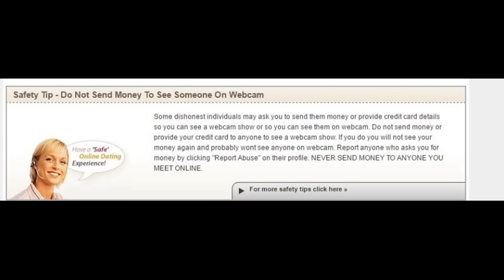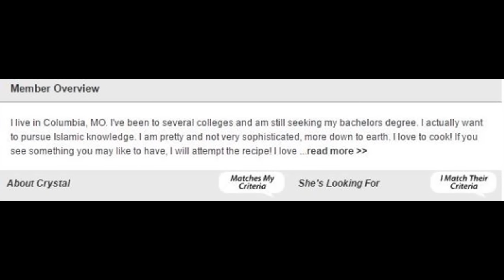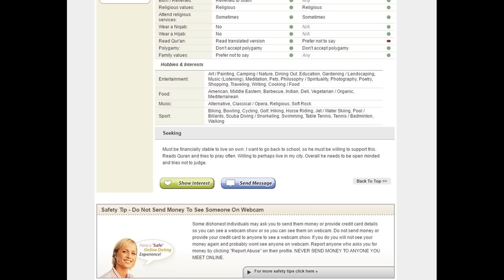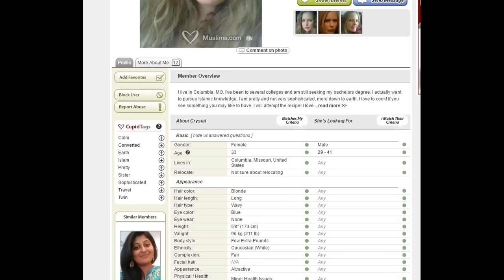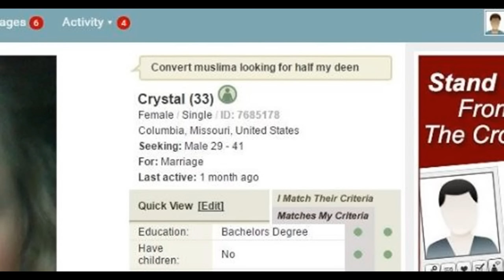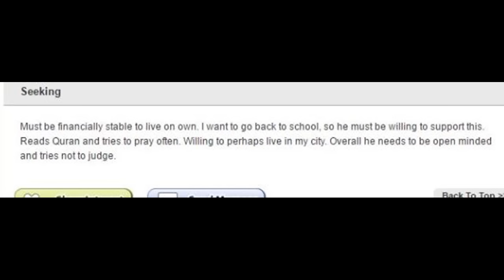MGTOW - Muslima Dot Simp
Who are these Females trying to kid? Unfortunately there are many Men who will fall for the deceptions of many females. Companies like muslima.com make a profit by allowing Females to lure in Males via lying, manipulation and deception.